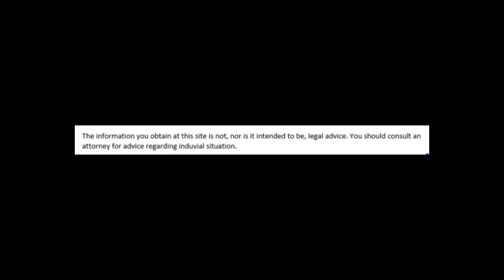Divorce and family law tip of the day: there is no such thing as legal separation.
Divorce and family law tip of the day: there is no such thing as legal separation. Watch this video to find out why.